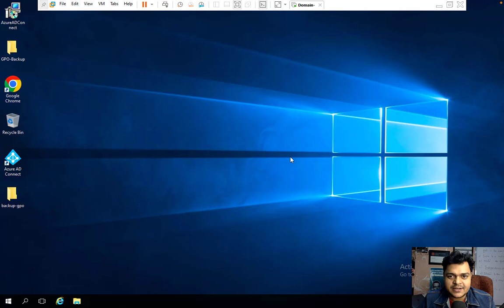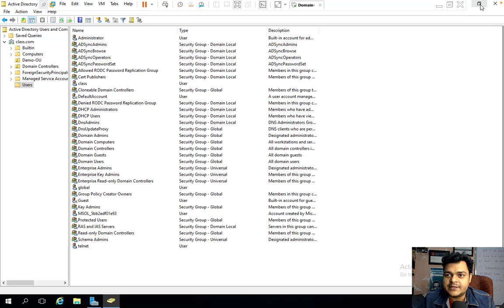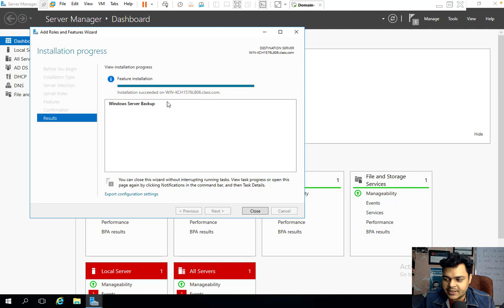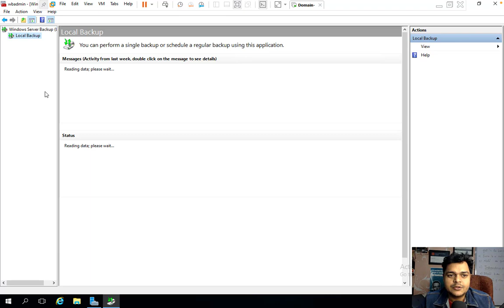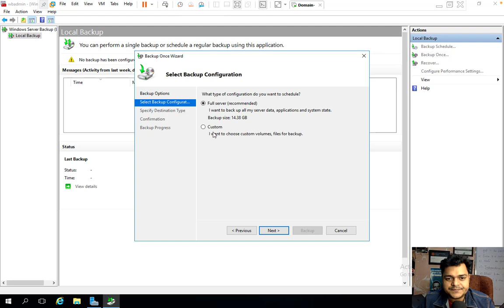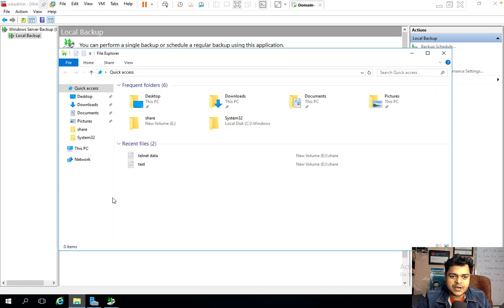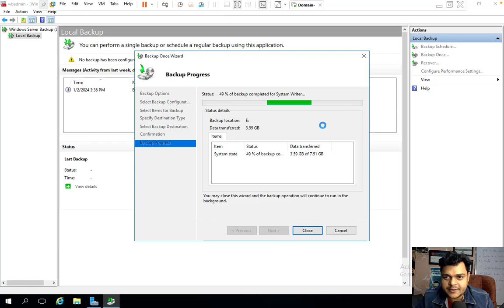Become System Admin in 2024 ! Configure System State Backup for Windows Server 2016.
This playlist is fully based on live practical and Interview preparation based and in this session you will learn about how to configure System State Backup for Windows Server 2016.